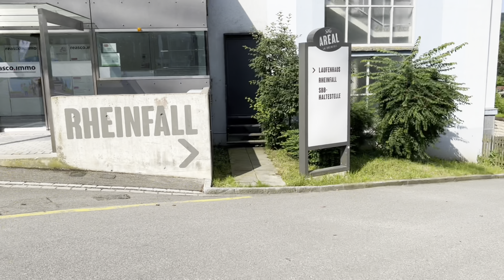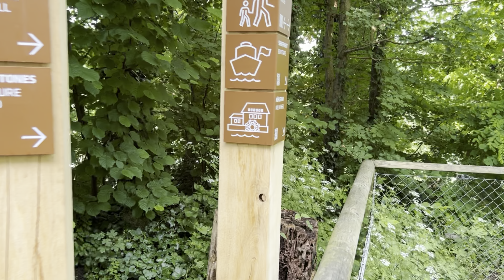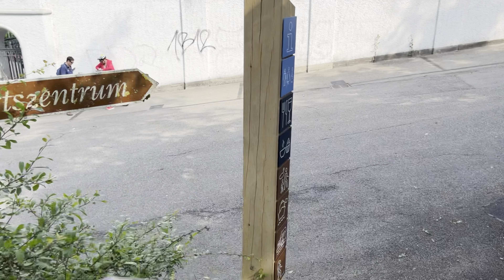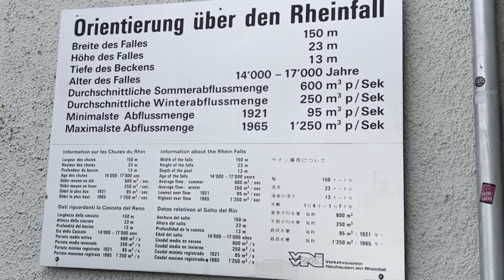Vlog Nr.324 (Going to the Rheinfall / Rhine Falls)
Hello Everybody 😃
I finally did it and went to the Rheinfall / Rhine Falls for you. 🥳
It is very loud and not much edited so you can feel like you are walking around there yourself.

„Summertime Rain“ by Little North Fork